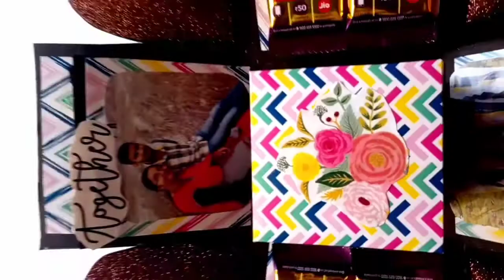birthday explosion box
birthday explosion boxes/gift for boyfriend/gift for girlfriend/